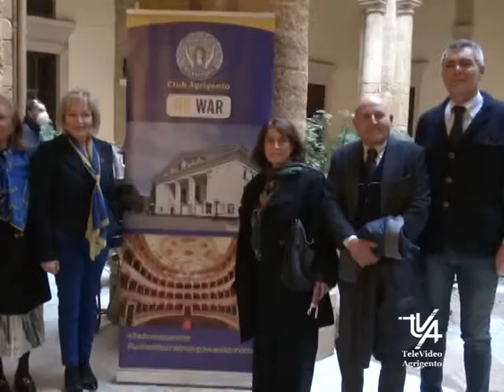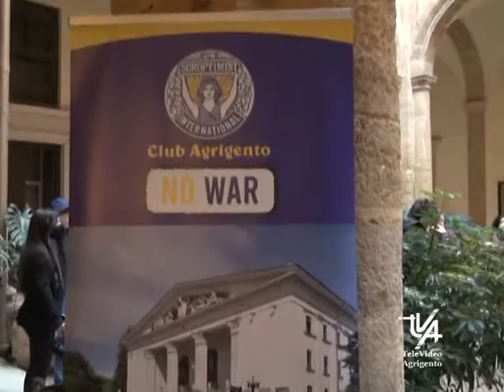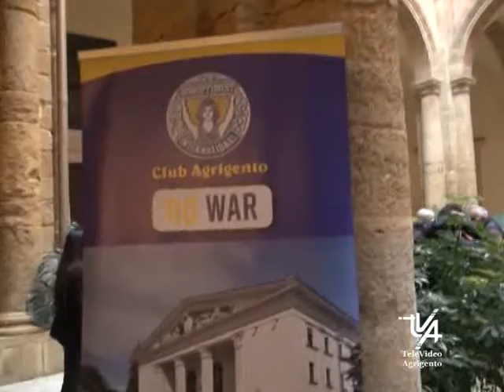SOROPTIMIST AG il teatro Pirandello a Quello Ucraino